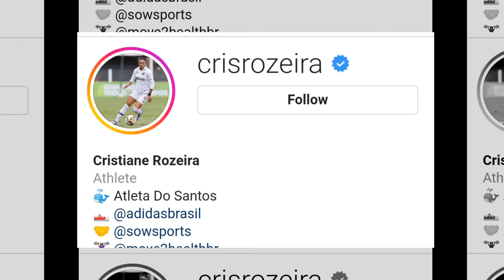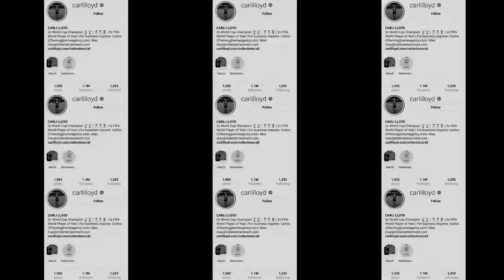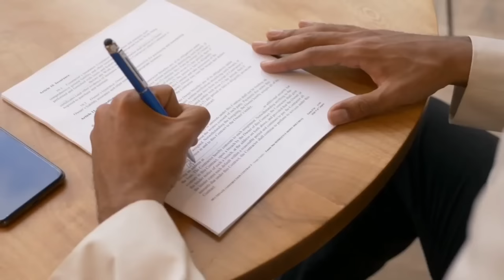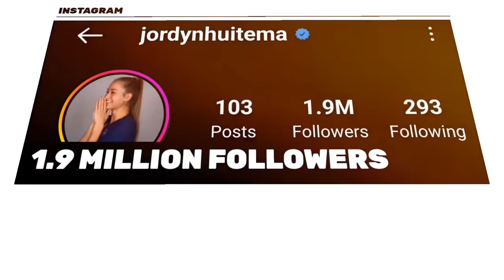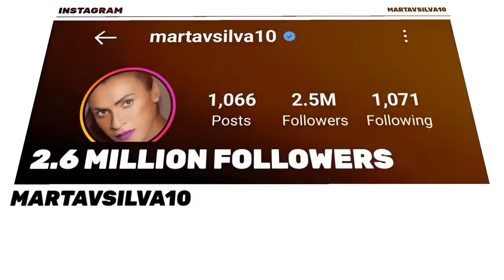11 Most Popular Female Footballers on Instagram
Women's football is getting more and more popular by the day, and the sport has produced absolute superstars over the years.

Today, we will be counting down the 11 most famous female footballers on Instagram, of course, using their follower count as the yardstick. But before we get into it, who do you think is the most famous female footballer on Instagram? Go ahead and make your guesses in the comments, but we’ll just straight up tell you right now that it’s not Megan Rapinoe. She doesn’t even make the top 3.

Do you want to find out who the most famous woman in football is? Come along as we count down from 11.

11. Cristiane
10. Sydney Leroux
9. Carli Lloyd
8. Lieke Martens
7. Alexia Putellas
6. Jordyn Huitema
5. Megan Rapinoe
4. Norma Palafox
3. Marta
2. Alisha Lehmann
1. Alex Morgan